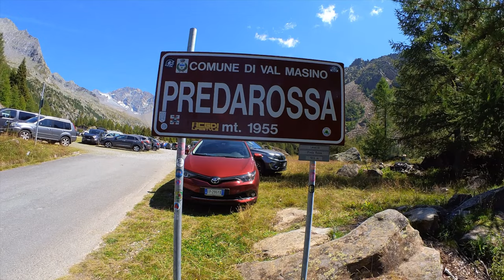HO VOLATO IN UNA ZONA ROSSA A 2000 mt. CON IL DJI AVATA CINEMATIC VIDEO 4K 60fps FPV I PREDA ROSSA